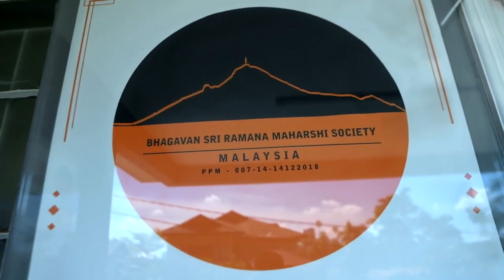Malaysia Satsang - 141st Bhagavan Sri Ramana Jayanthi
Presentation by devotees from Malaysia at the Global online Sri Ramana Jayanthi celebrations.